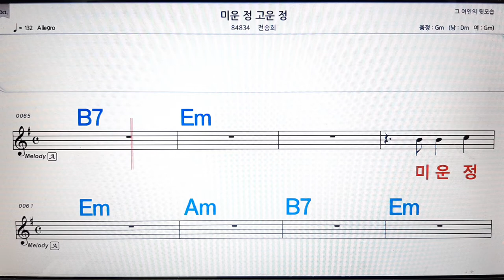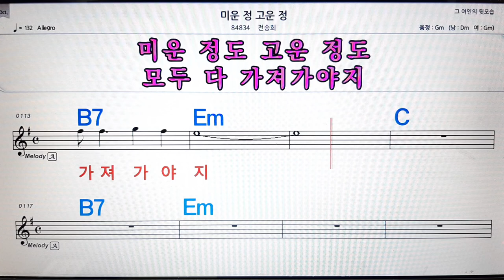미운정 고운정/전소희💋노래방, 악보,반주, 가라오케 ,코드, 가사 .💖Karaoke, Sheet music ,Chord, Lyrics ,MR